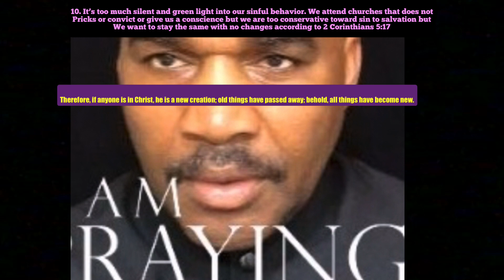Why we are blind get bind into Cults Moments ?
A Cult is define as a system of religious veneration and devotion directed toward a particular figure or object. A cult is a large movement that say but teaching is not of the holy scriptures.